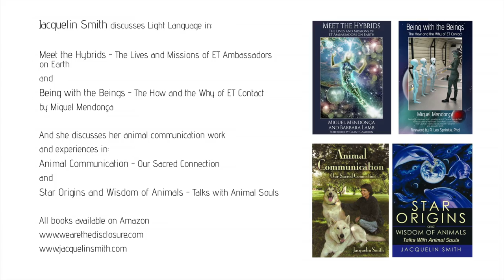Jacquelin Smith - For Balance and Harmony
Jacquelin Smith, an ET-human hybrid, presenting spoken and written light language. The track is for balance and harmony.

Jacquelin is interviewed in Meet the Hybrids and Being with the Beings, by Miguel Mendonça.

Description of Light Language from Jacquelin Smith:

Light language speaks to our higher self, our physical and energetic bodies as well as our soul. This language of the heart opens us to divine love and joy. It comes from Source and is expressed in various ways throughout the cosmos and beyond.

Light language is spoken, written, sung, expressed with hands, and also in other ways. These light codes that are expressed bypass the mind and ego which allows a person’s energetic fields to shift more easily. The light codes speak directly to the entire holographic blueprint/DNA and soul of a person. Light language activates, expands consciousness, and restructures DNA. This unifies our multidimensional selves, heals, and aligns us with who we truly are at our core which is divine love. We regain our wholeness. This unity includes all of our selves inside and outside time and space.

Star beings, angels, nature spirits and other beings of light express light language through me. Some of these beings are different aspects of myself living in other dimensions, and others are from other dimensions.

When you listen to light language you may experience an inner knowing and feel emotional. This is normal. Light language offers whatever kind of healing a person needs.

Light language is awakening humanity at a highly accelerated rate now. This is a gift from Source and is Source expressing itself through countless beings and light languages.